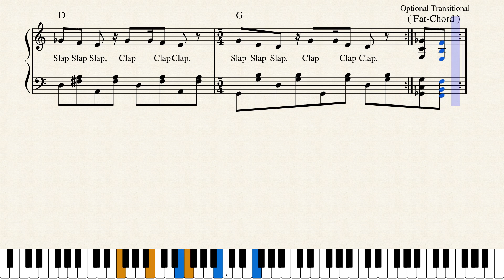Slap Slap Slap, Clap Clap Clap